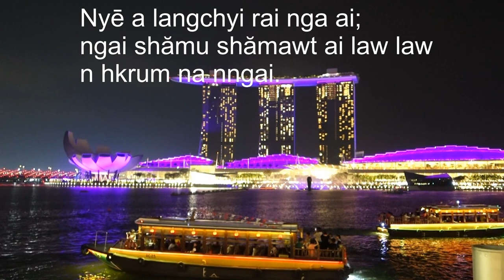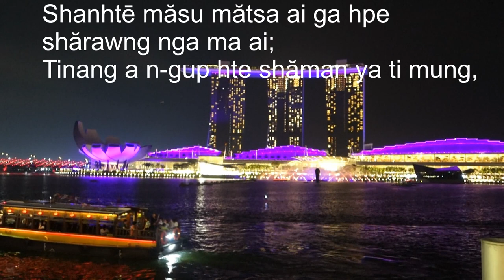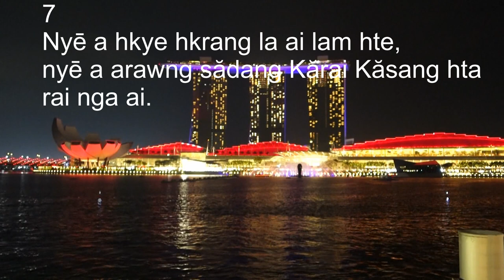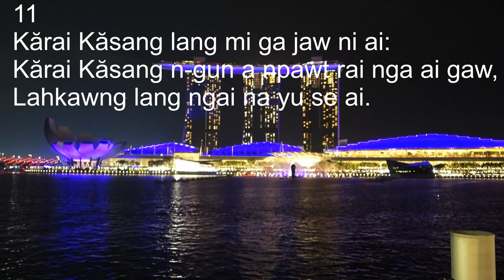Shakawn Kungdwan Laika 62, “Chyum laika hte rau – Shăkawn Kungdawn Laika”, in Kachin - Jinghpaw.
Welcome@EasyLearningKachinLanguage!
Let`s enjoy learning Kachin-Jinghpaw Language & English Language with the scriptures.
Thanks for joining "Easy Learning Kachin Language @ YouTube".
"Chyum laika hte rau – Shăkawn Kungdawn Laika” ngu ai ndai series hta Shakawn Kungdawn Laika hpe hti ngun la ga!

Shăkawn Kungdawn Laika 62:1-12
Sumpyi dum ai agyi Yeduhtun hte, Dawi a măhkawn ga lăngai mi.
1
Nyē a myit măsin Kărai Kăsang a man ē amu sha rai nga ai;
Shi kaw nna ngai hpe hkye hkrang la ai lam pru nga ai.
2
Shi chyu sha nyē a lunghkrung, nyē a hkye hkrang la ai lam,
Nyē a langchyi rai nga ai; ngai shămu shămawt ai law law n hkrum na nngai.
3
Kăyawt ai shăkum hte, nga ai bunghku hpe zawn,
Nanhtē nlang htē gaw măsha hpe shărun na,
Găten du hkra shi hpe htim nga na myit ta?
4
Găja wa, shi a arawng hpe jăhten na shanhtē bawng nga ma ai;
Shanhtē măsu mătsa ai ga hpe shărawng nga ma ai;
Tinang a n-gup hte shăman ya ti mung,
Kraw lăwang ē, dăgam dăla ga tsun nga ma ai. [Selah.]
5
Nyē a myit măsin ē, Kărai Kăsang kaw asim sha nga u,
Shi kaw nna nyē a myit măda shăra pru nga ai.
6
Nyē a langchyi rai nga ai: ngai shămu shămawt ai n hkrum na nngai.
7
Nyē a hkye hkrang la ai lam hte,
nyē a arawng sădang Kărai Kăsang hta rai nga ai.
Ngai hpe n-gun jaw ai lunghkrung hte nyē a shingwung shăra Kărai Kăsang rai nga ai.
8
Amyu măsha ni ē, Kărai Kăsang hpe tut tut hpa nga mu;
Nanhtē a myit shi a man ē hpaw dan mu:
Kărai Kăsang gaw anhtē a shingbyi shăra rai nga ai. [Selah.]
9
Găja wa, dărat dăroi măsha ni nbung hkrai rai nga ma ai;
Dăru măgam măsha ni măsu ai hkrai rai nga ma ai:
Shanhtē hpe joi hta shen yu yang, yawng hte wa nbung hta grau tsang ma ai.
10
Kăshun kăshe ai hpe hkum măchyu myit,
Shănyen la lu ai măjaw myit hkum gumrawng myit.
Sut su yang dai hta myit hkum noi myit.
11
Kărai Kăsang lang mi ga jaw ni ai:
Kărai Kăsang n-gun a npawt rai nga ai gaw,
Lahkawng lang ngai na yu se ai.
12
Mădu ē nang kaw nna chyēju pru nga ai:
Kăning rai nme law, tinang gălaw ai hte măren,
Nang lăngai hte lăngai hpe bai htang na ndai.

A Calm Resolve to Wait for the Salvation of God
To the Chief Musician. To Jeduthun. A Psalm of David.
1
Truly my soul silently waits for God;
From Him comes my salvation.
2
He only is my rock and my salvation;
He is my defense;
I shall not be greatly moved.
3
How long will you attack a man?
You shall be slain, all of you,
Like a leaning wall and a tottering fence.
4
They only consult to cast him down from his high position;
They delight in lies;
They bless with their mouth,
But they curse inwardly. Selah
5
My soul, wait silently for God alone,
For my expectation is from Him.
6
I shall not be moved.
7
In God is my salvation and my glory;
The rock of my strength,
And my refuge, is in God.
8
Trust in Him at all times, you people;
Pour out your heart before Him;
God is a refuge for us. Selah
9
Surely men of low degree are a vapor,
Men of high degree are a lie;
If they are weighed on the scales,
They are altogether lighter than vapor.
10
Do not trust in oppression,
Nor vainly hope in robbery;
If riches increase,
Do not set your heart on them.
11
God has spoken once,
Twice I have heard this:
That power belongs to God.
12
Also to You, O Lord, belongs mercy;
For You render to each one according to his work.

Yawng hpe grai chyeju kaba sai yaw.
Hpang de bai hkrum ga!